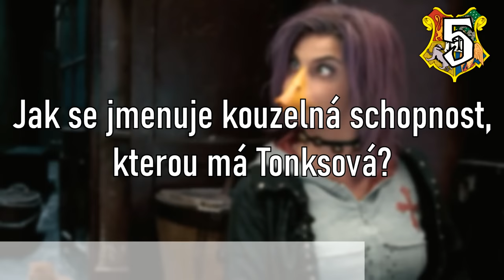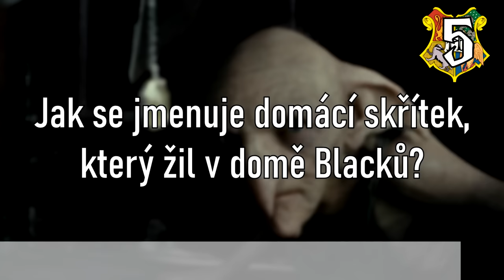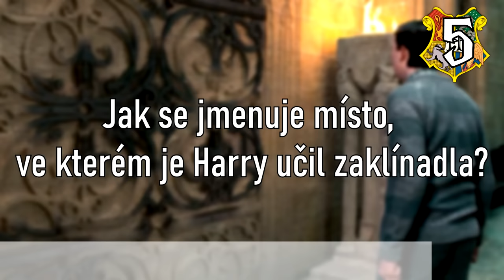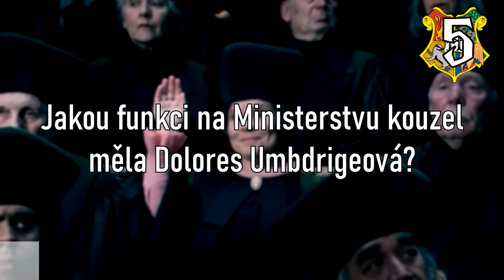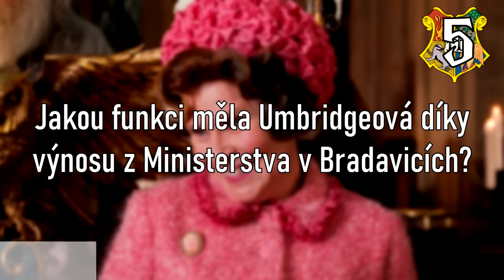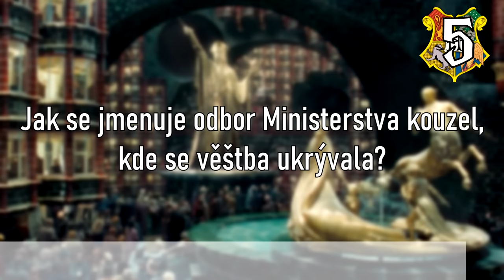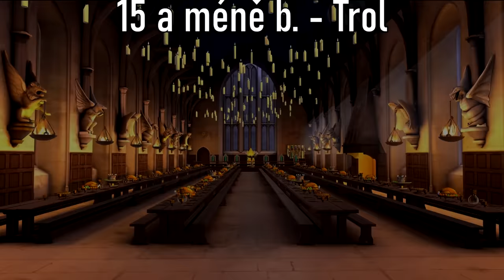Jak dobře znáš film Harry Potter a Fénixův řád?